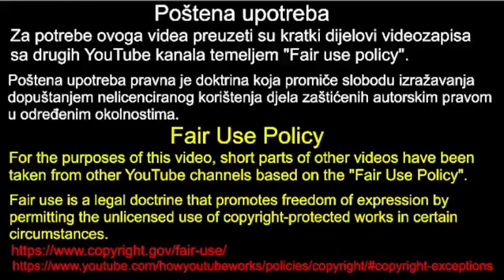Miroslav Škoro: Koji broj koristite kada su u pitanju 115 tisuća stranaca? 18.1.2023.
U ovome videu možete vidjeti i čuti kako je Miroslav Škoro 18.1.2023. u saboru spominjao 115 tisuća stranaca.

Poštena upotreba